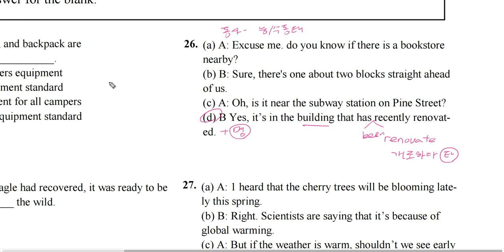텝스 03 문법 26 해설강의 곽영어